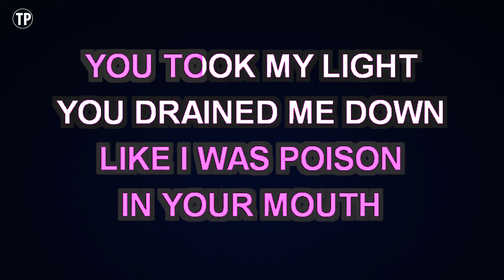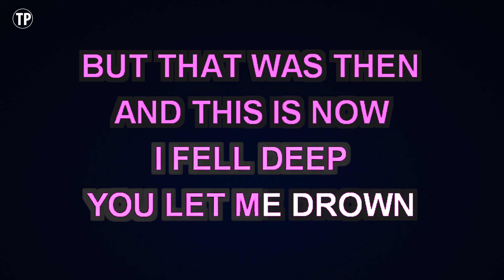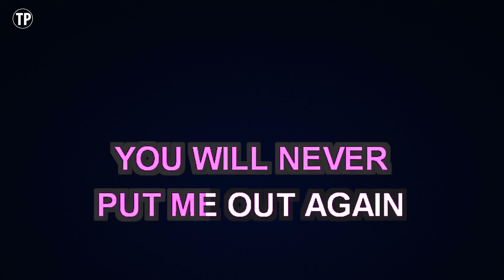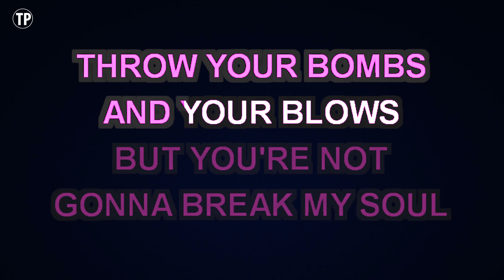Katy Perry - Part Of Me | Karaoke Lower Key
Enjoy singing along with this Karaoke Version of Part Of Me as made famous by Katy Perry. (Lower Key Version)

Part Of Me is a song originally recorded by Katy Perry. This version of the song has been fully re-recorded and re-arranged by Miguel Galguera

Release Notes:
· Songwriters: BONNIE MCKEE, KATY PERRY, MAX MARTIN, LUKASZ GOTTWALD
· Publishers: WB MUSIC CORP, DOWNTOWN MUSIC PUBLISHING LLC, KOBALT MUSIC PUB AMERICA, MXM MUSIC AB